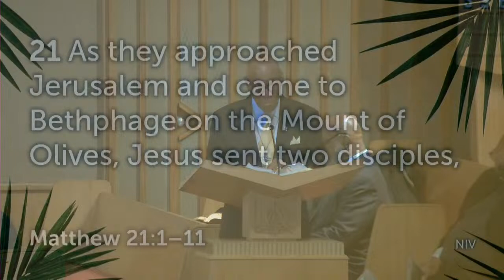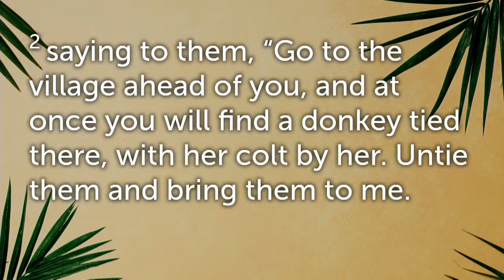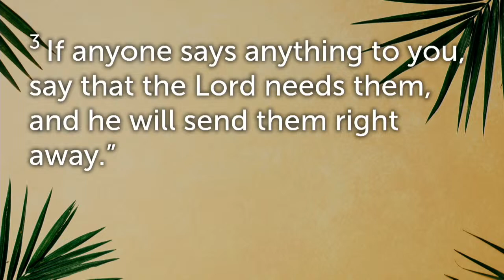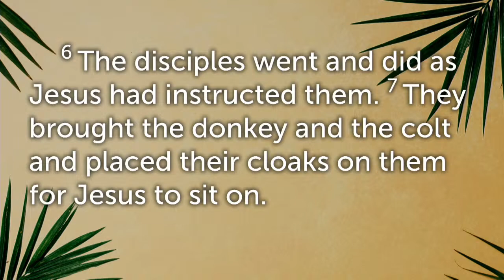"A Red Carpet Moment on Palm Sunday"Matthew 21:1-11Minister Carolyn M. Blackson Associate Minister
03-24-24 "A Red Carpet Moment on Palm Sunday"
Matthew 21:1-11
Minister Carolyn M. Blackson Associate Minister (GBCG)
Grace Baptist Church of Germantown
Rev. Dr. J. Henry Buck, Jr., Senior Pastor